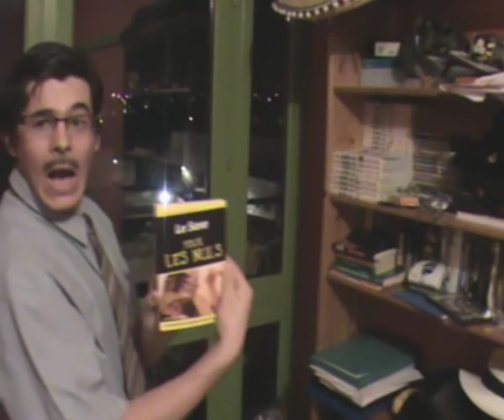MrRandom veut devenir catcheur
Le deuxième épisode de M. Random. Un peu moins choucroute mais tellement plus encore!